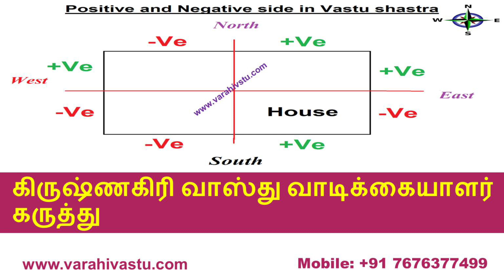கிருஷ்ணகிரி வராகி வாஸ்து வாஸ்து வாடிக்கையாளர் கருத்து | Krishnagri Varahi Vasthu client feedback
கிருஷ்ணகிரி வராகி வாஸ்து வாஸ்து வாடிக்கையாளர் கருத்து | Krishnagri Varahi Vasthu client feedback | Vastu client in Krishnagri | Client feedback | Varahi Vastu consultancy | Vasthu consulting | Best Vastu consultant in India | Vasthu Expert | Vastu shastram | Vastu shastra | Amirthalingam Madhu

Best vastu consultant in India

Founder of Varahi Vastu Consultancy. Vasthu Expert. Amirthalingam Madhu B.E, MBA., is a senior Vastu consultant & founder of Varahi Vastu consultancy services for more than 10 years. He has a proven record of 100% client delight for his dedicated and sincere consultation services.